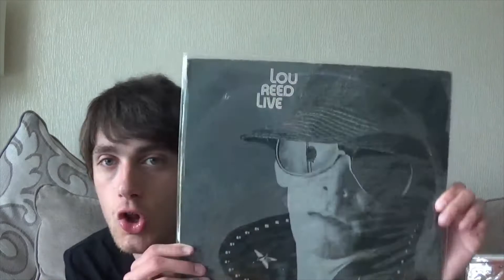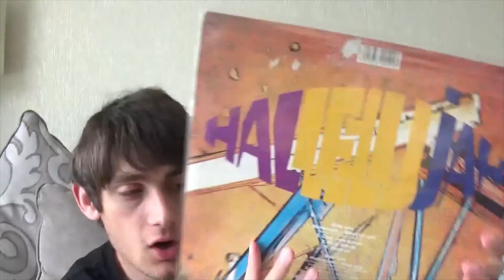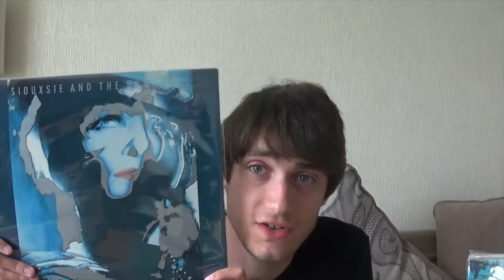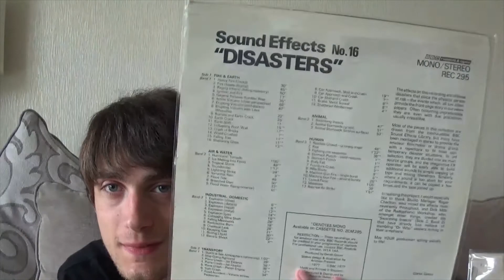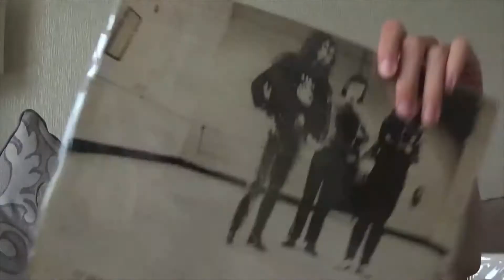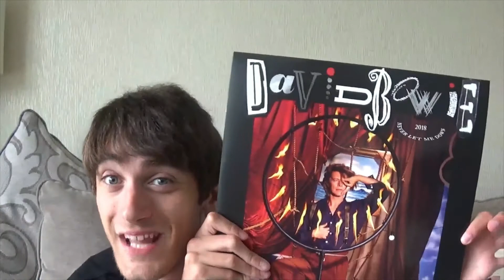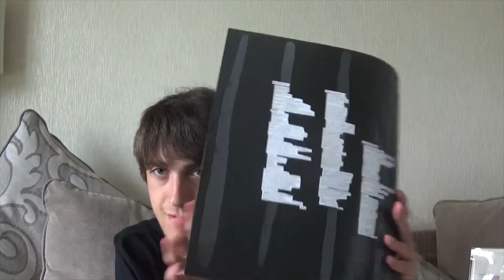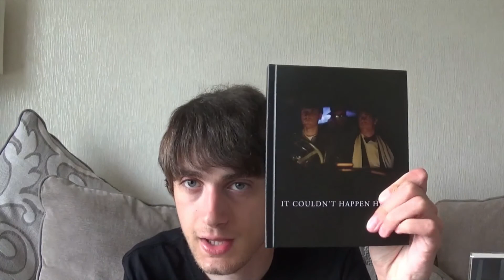Record update #33: Pre lockdown and Online finds